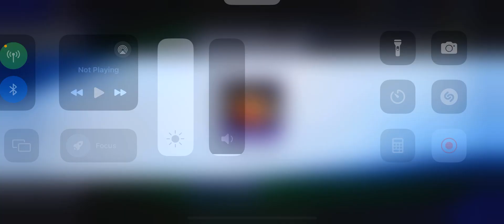85 overall DAMIAN LILLARD is INSANE in NBA INFINITE!!!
Sup guys in todays videos we are going to be playing NBA INFINITE! We are going to be showcasing an 85 overall DAMIAN LILLARD CARD.HOPE YALL ENJOY!!!